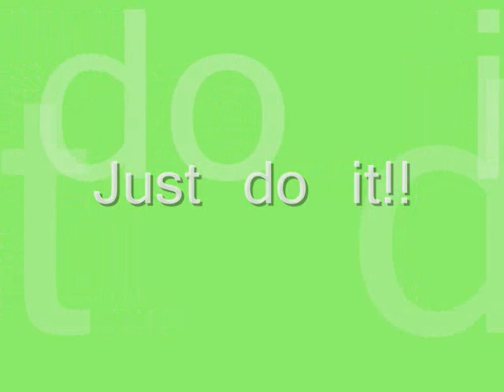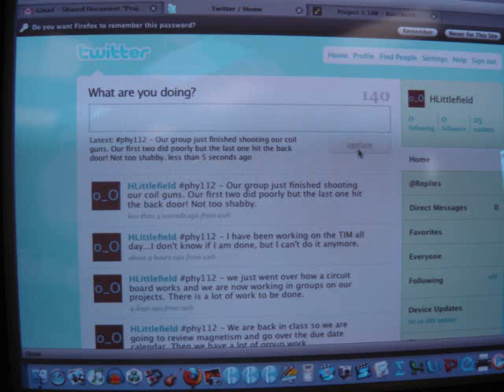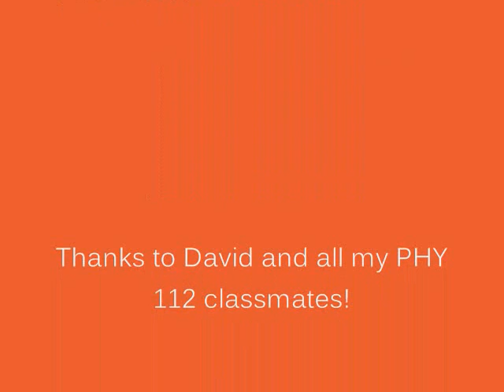phy 112 week 6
This is a summary of my sixth week in my physics 112 class.